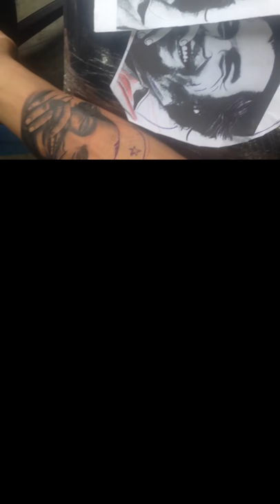Tattoo of Che